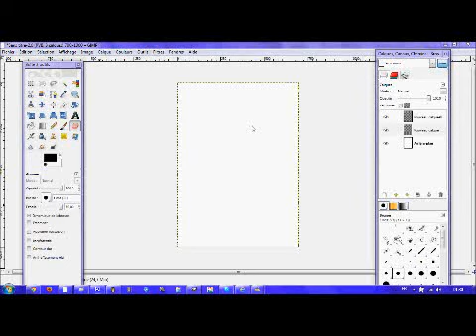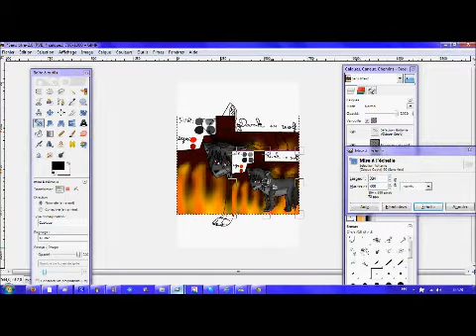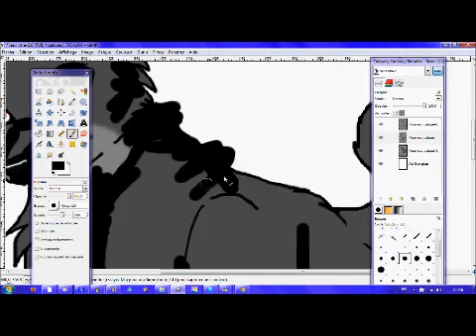♥ Speed Paint ♥ Darck ~ Jump.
=) points comisons